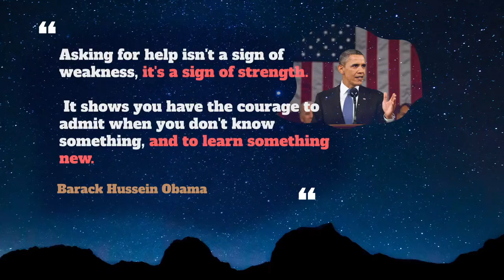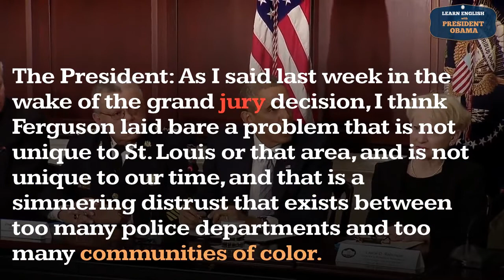Jury Usage, Pronounce, Meaning, Definition, Sentence Examples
How to pronounce jury in English ?
How to use jury in English ?

00:00 - Pronounce Intro
00:07 - How to Pronounce, How to Use, Meaning, Definition